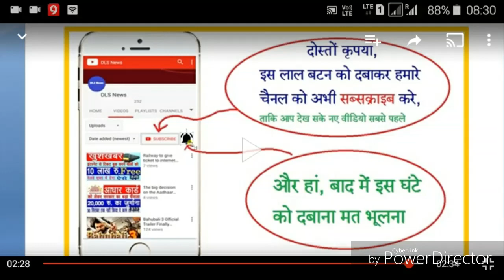Navratri Special 2018 Bhakti Song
Bhakti Song Navratri Special 2018 :: नवरात्रि के दौरान स्पेशल कार्यक्रम
:: BY Archana Saxena ' Dolly '

Note आपके शहर में कवि सम्मेलन, मुशायरा, गोष्ठी
          व अन्य कार्यक्रम की कवरेज के लिए सम्पर्क करें
Vishal Saxena
                    धन्यवाद